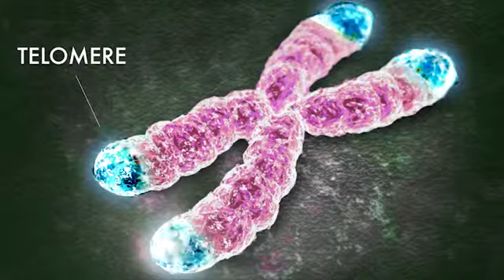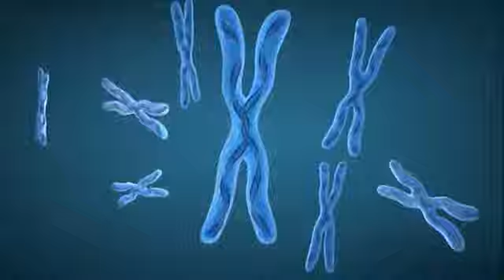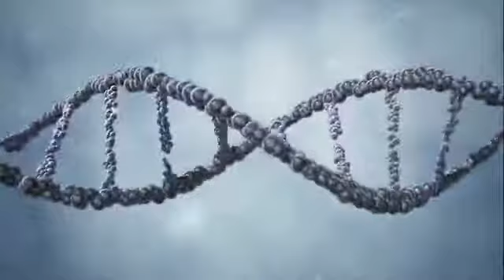Imortalium Canada- Telomere Anti Aging